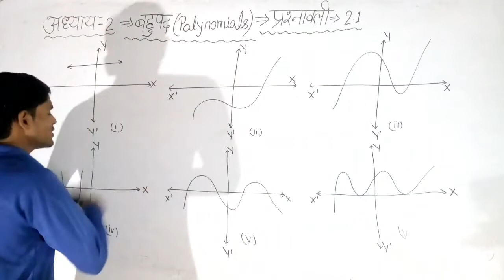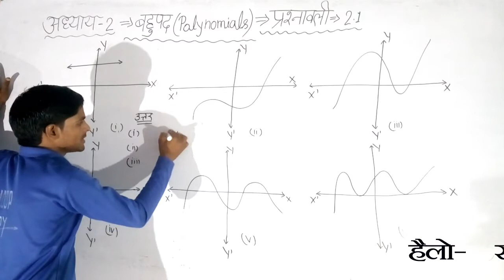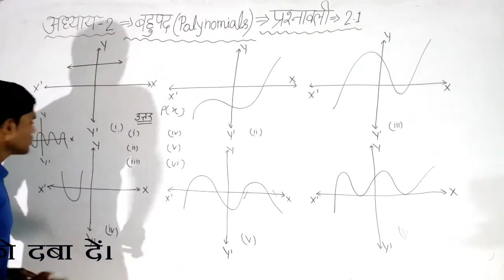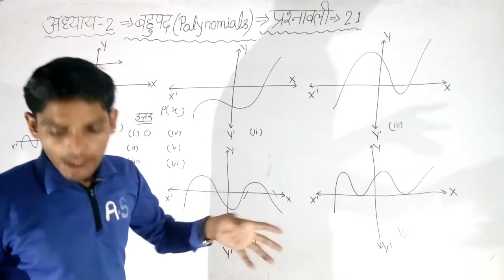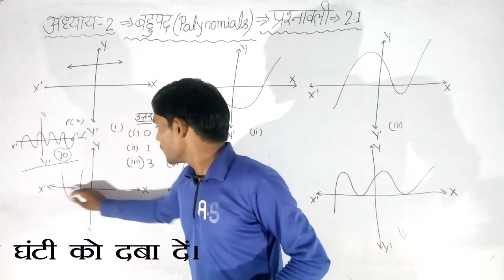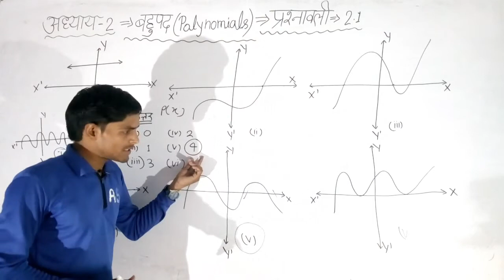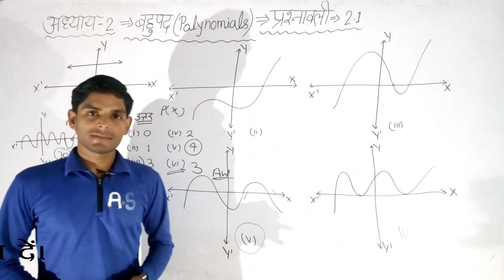DAY-7#CLASS -10#बहुपद polynomials # [ अध्याय -2 ]# (प्रश्नावली - 2.1)